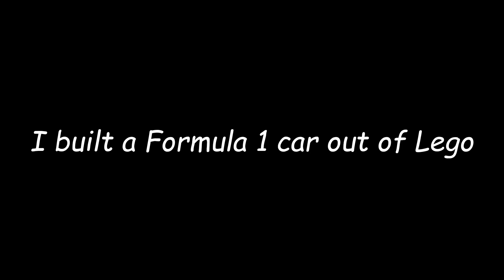I built a Formula 1 car out of Lego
I built a Formula 1 car out of Lego. You probably saw from the title that I did that.